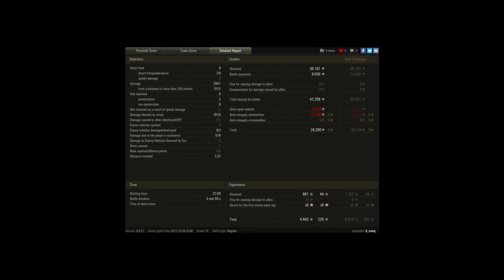blind shot!! :)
Player: d_vanq [QUIET]